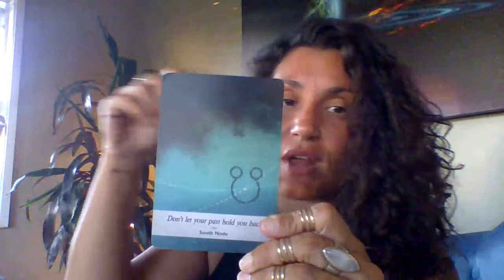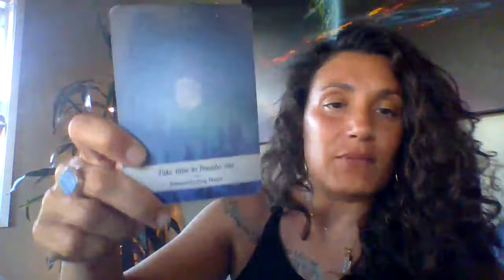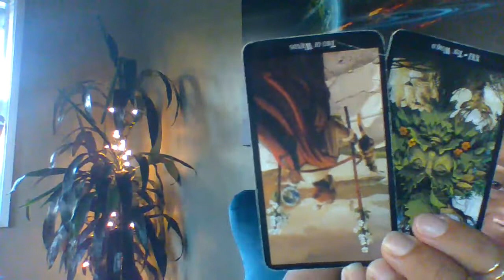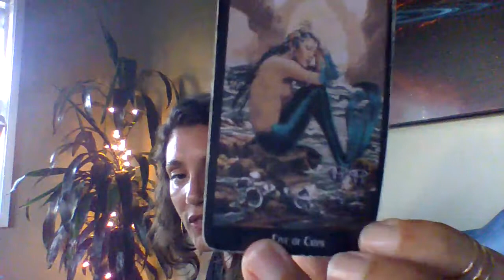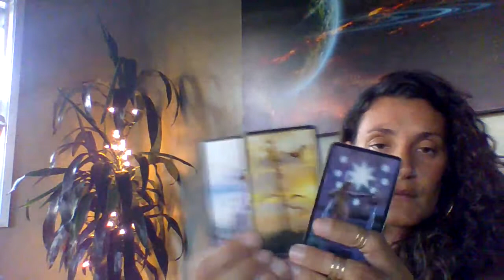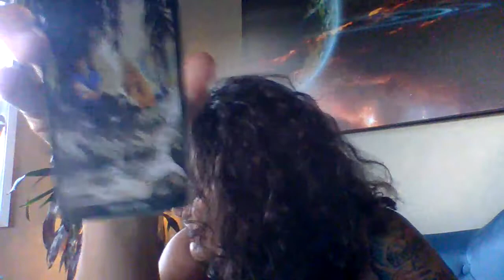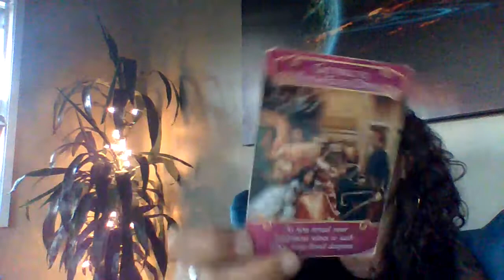Daily General & Love Reading April 14th, IMPORTANT! WAITING ON COMMUNICATION. POSSIBLE TRAVEL DELAYS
Monday: Mutable Signs/ Virgo, Gemini, Pisces, Sagittarius
Wednesday: Cardinal Signs/ Aries, Libra, Cancer, Capricorn
Friday: Fixed Signs/ Leo, Scorpio, Aquarius, Taurus
Saturday: Divine Masculine & Divine Feminine"s Love Journey

Personal Natal Information:
Rising: Aries
Sun: Virgo
Moon: Cancer